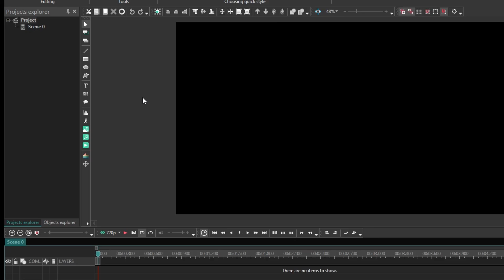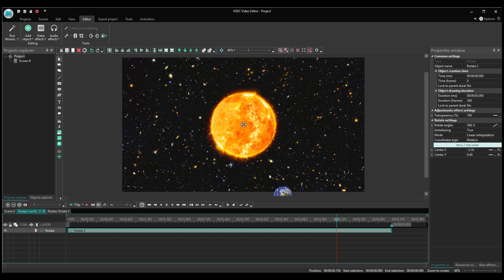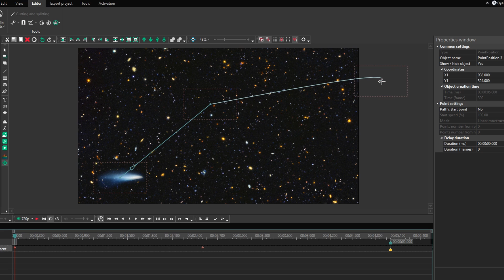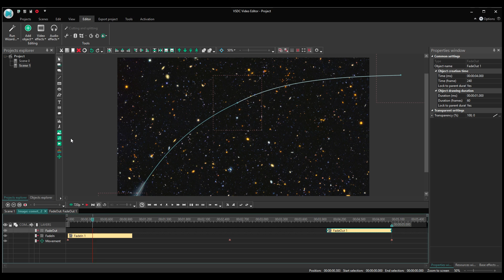Lifehack: more animation opportunities with enhanced Rotate features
With a new version released, the Rotation feature has been significantly improved:

 - now you can rotate an object right on the scene using only a mouse;
- you can also apply rotation along a motion vector while working with the Movement effect;
- rotation center can be set both according to the absolute and incremental coordinate system.

In this tutorial you can see how to 1. achieve an effect of planet rotation using the new parameters of setting the rotation center 2. imitate a comet flight using rotation according to a motion vector

To learn more about all the updates, you’re welcome to our official